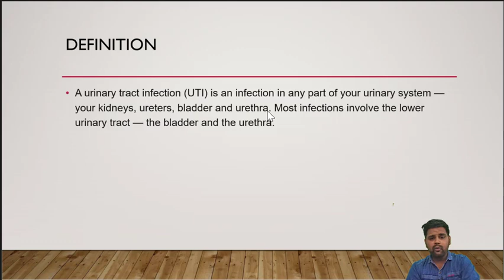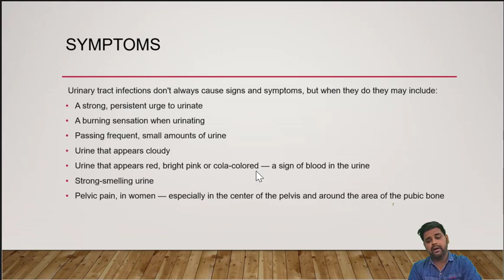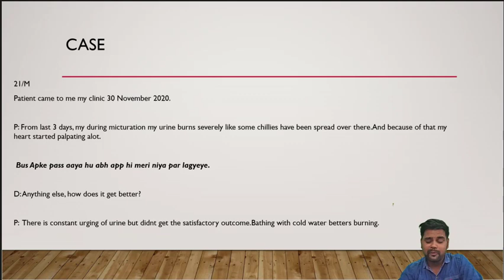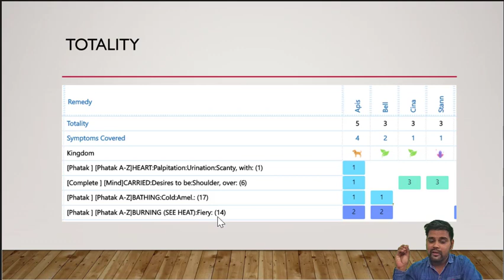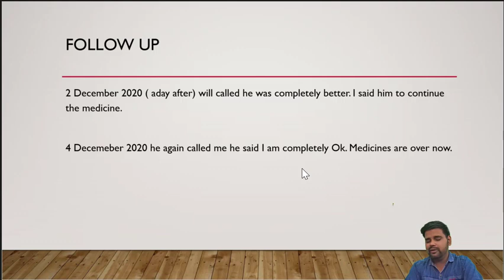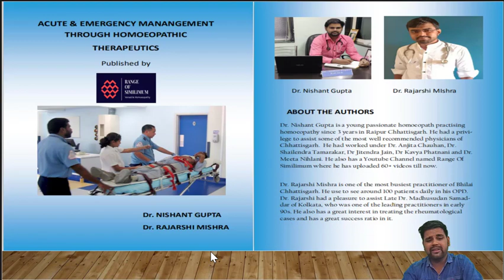CASE OF ACUTE URINARY TRACT INFECTION (UTI) by Dr. NISHANT GUPTA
THIS VIDEO IS ALL ABOUT AN ACUTE CASE OF UTI.

For Book
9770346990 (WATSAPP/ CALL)